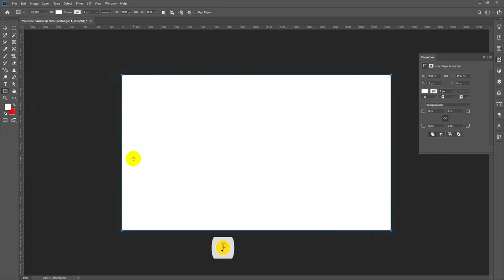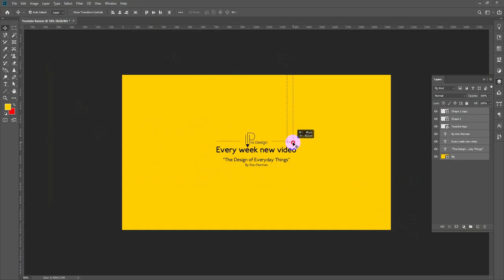Youtube Art work design in Photoshop CC 2020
How to make youtube artwork design. Easily create YouTube's banners. Enjoy the details given in the video

কীভাবে ইউটিউব আর্টওয়ার্ক ডিজাইন করবেন। সহজেই ইউটিউব ব্যানার তৈরি করুন।